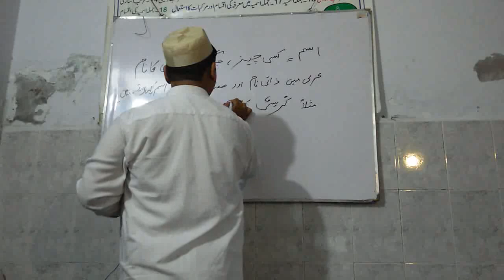2P64Esam ki Tareef by Mr Naeem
Arabi Grammar workshop by Quri habib ul Rehman